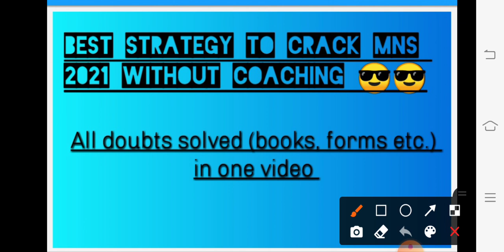Best strategy to crack mns 2021 without coaching | best books | mns 2021 forms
In this single video I have solved the most important questions asked by you in to the point manner. must watch till end.

How to crack mns?
best startigies to crack mns?
When will mns 2021 forms released ?
Best books for mns??
Can we clear mns without coaching ？